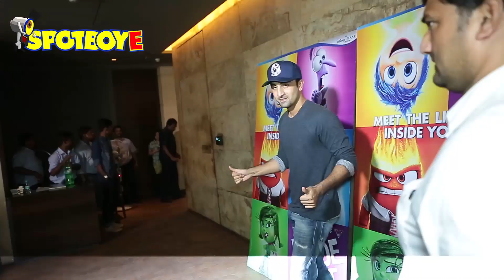Awkward Moment for EX-Flames: Ranbir-Katrina to attend Karan Johar's Bash